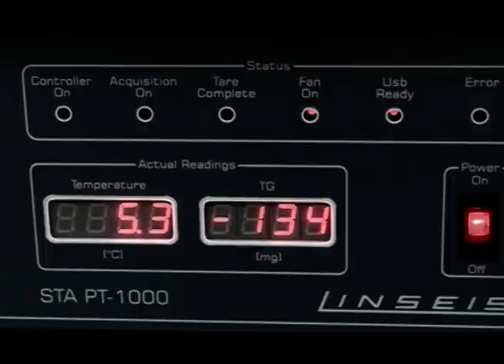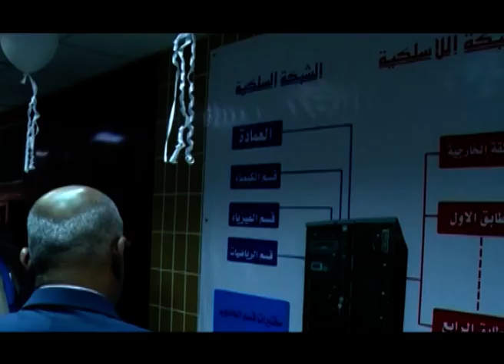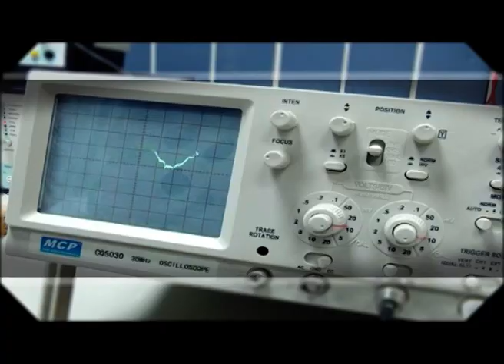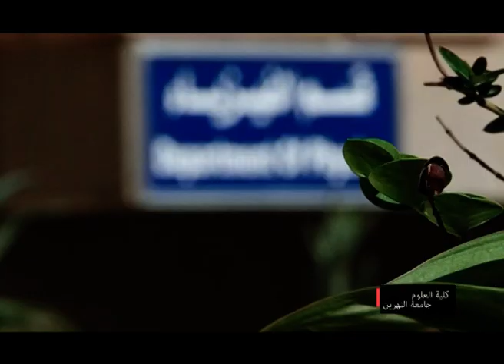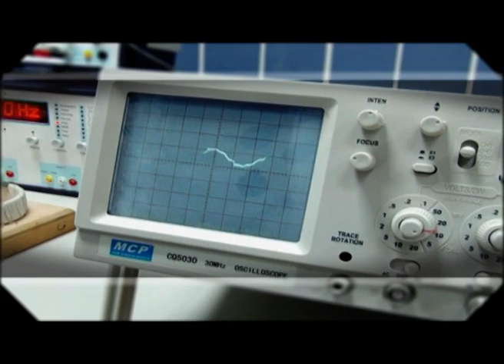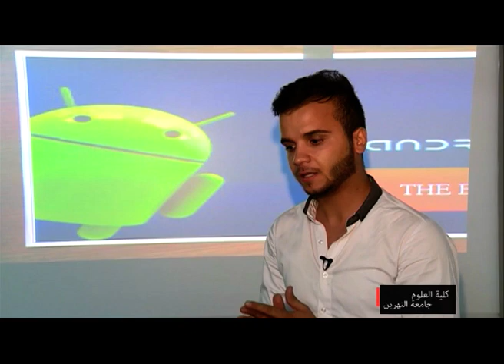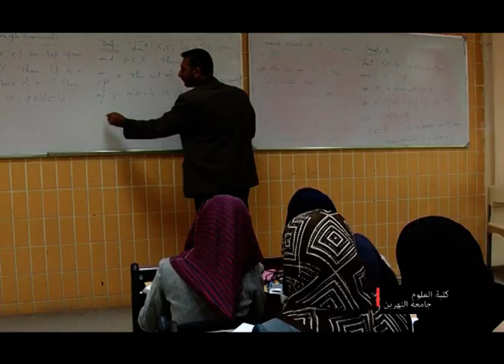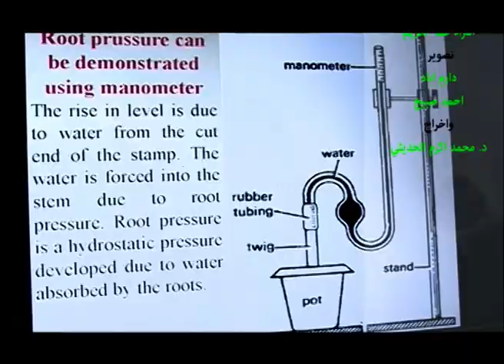جامعة النهرين فيلم وثائقي عن كلية العلوم 2015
فيلم من انتاج
قسم الاعلام والعلاقات العامة - الفضائية الجامعية
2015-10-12